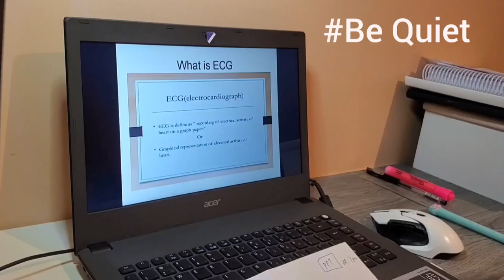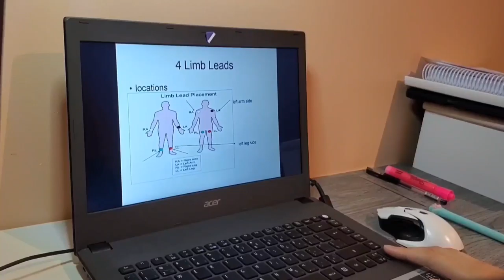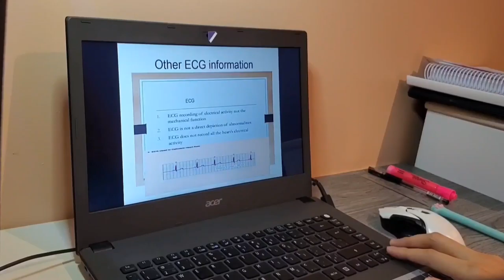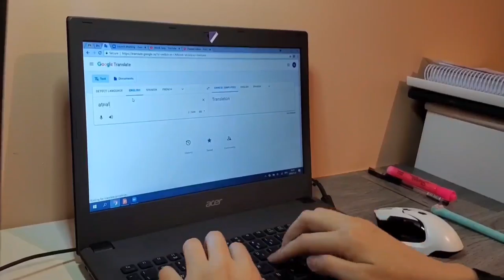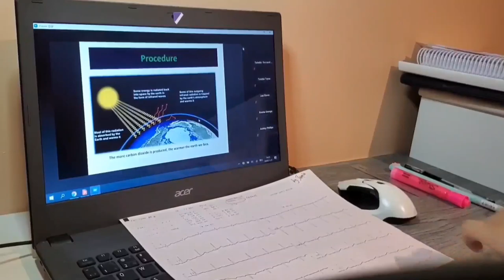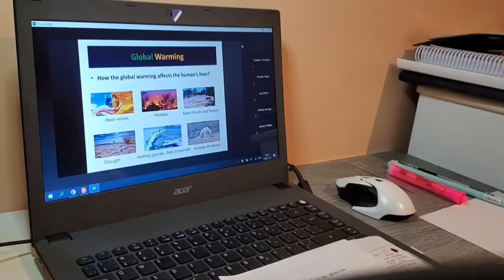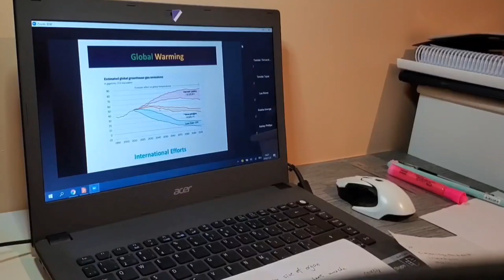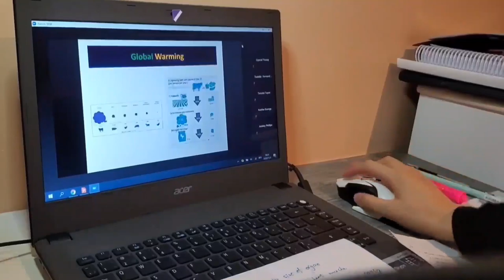Vlog 20 November 2020 Study with me (presentation ECG)